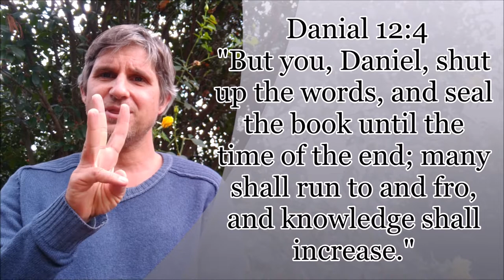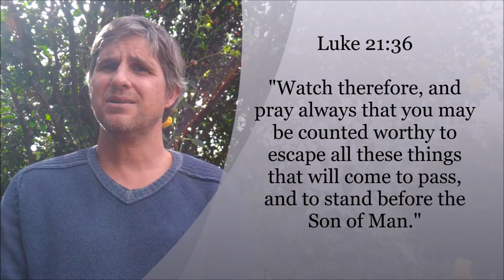Is this the end times?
If it is then what must we do?